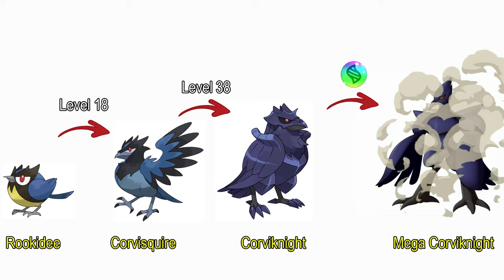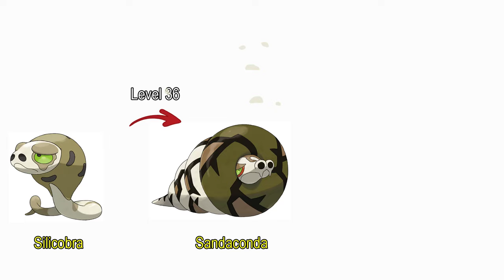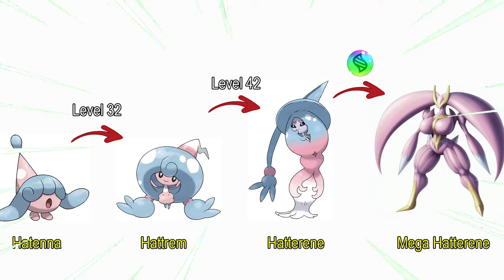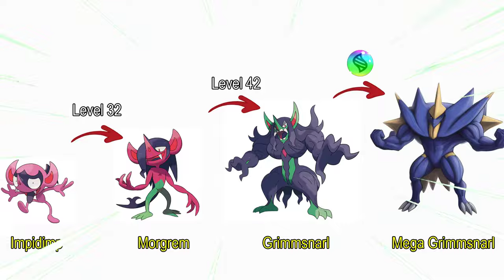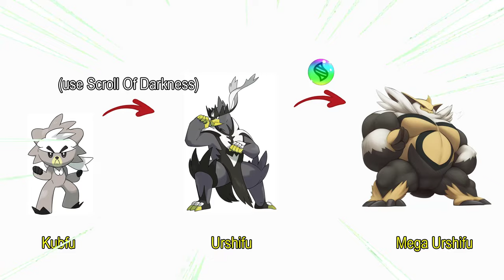All Mega Pokemon Gen 8 [The Mega Pokemon I crave]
0:00 Mega Pokemon gen 8
4:42 From my workplace